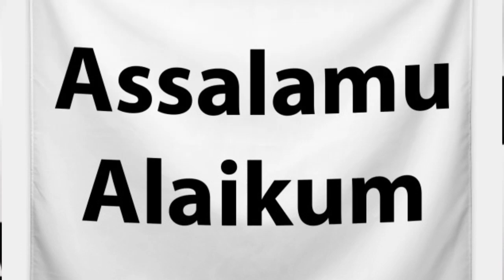Result Pak Vs Ban 3rd T20 2020 | Impact Pak Vs Bangladesh 3rd T20 Results Pak Top Ranking